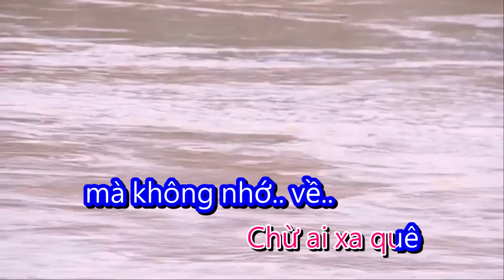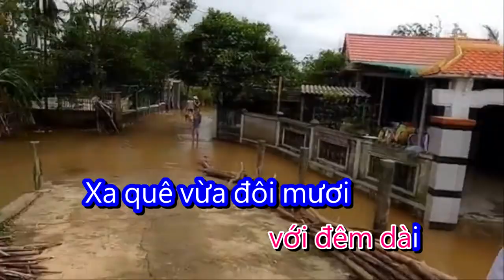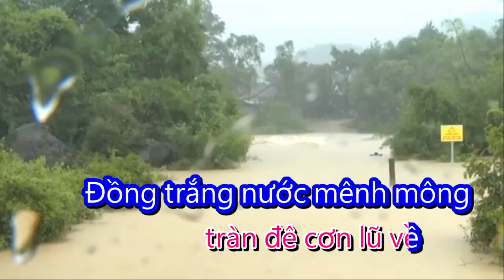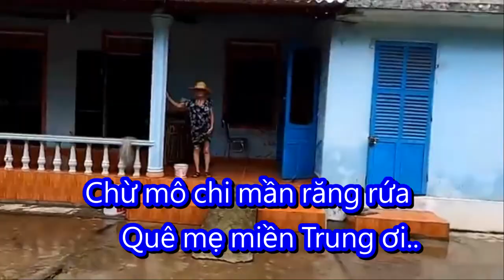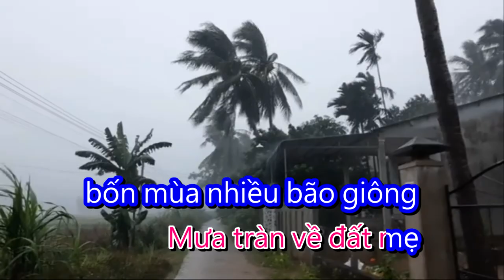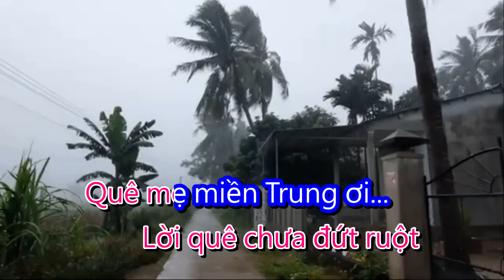Nhớ quê - Sáng tác. Minh Vy ( Karaoke tone nữ ) #13